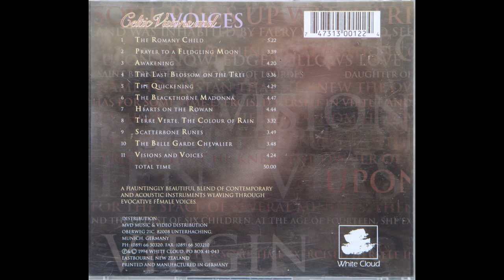Philip Riley — Scatterbone Runes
Philip Riley – Celtic Visions And Voices

Country: New Zealand
Released: 1994
Genre: Folk, World, & Country
Style: Celtic
1  The Romany Child 5:22
2  Prayer To A Fledgling Moon 3:59
3  Awakening
Written-By – Jayne Elleson, Philip Riley
4:20
4  The Last Blossom On The Tree 5:36
5  The Quickening 4:29
6  The Blackthorne Madonna 4:47
7  Hearts On The Rowan
4:44
8  Terre Verte, The Colour Of Rain 3:32
9  Scatterbone Runes 3:49
10  The Belle Garde Chevalier 3:48
11  Visions And Voices 4:24